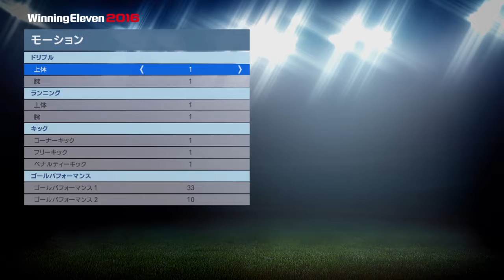Winning Eleven 2016_栗原勇蔵